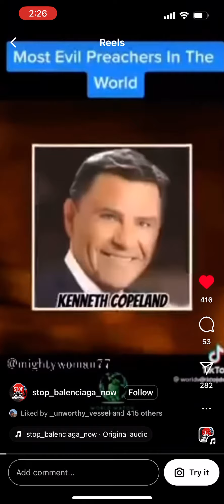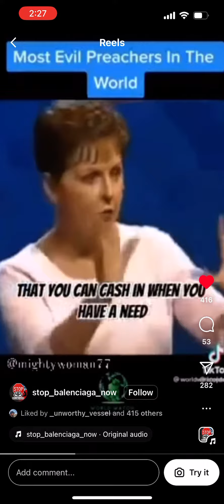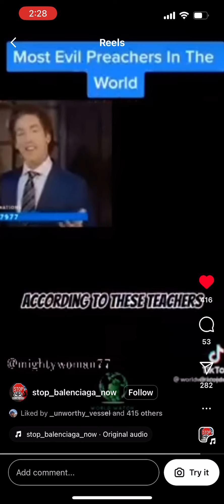CHRISTIANITY IS ONE OF THE BIGGEST SCAMS EARTH HAS SEEN….